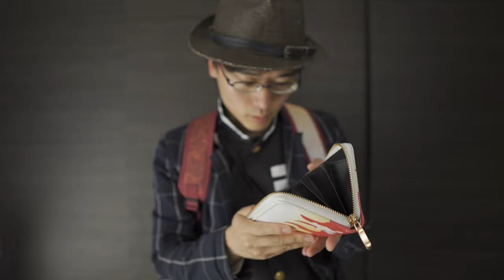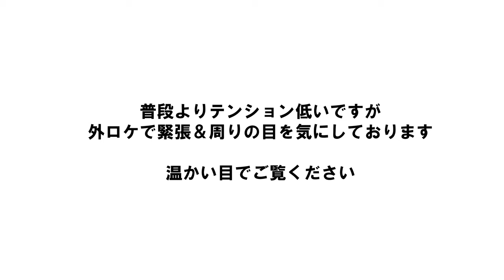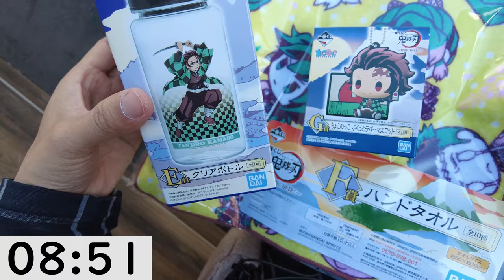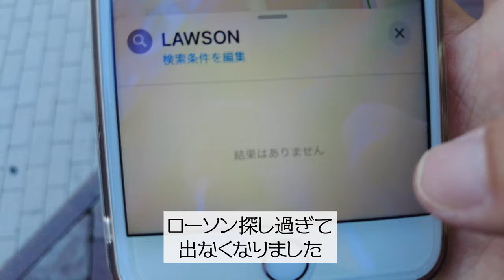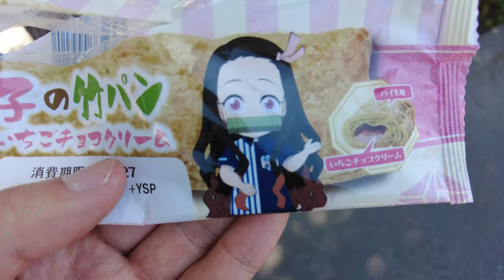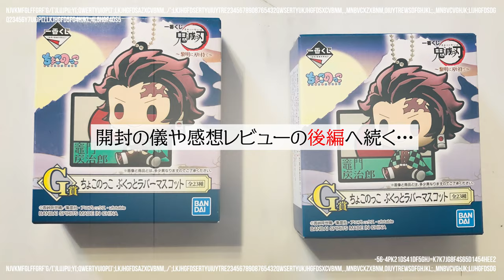【前編】鬼滅一番くじ1店舗1回引き全集中×最大10回でフィギュアGETを本気で狙って行く！【黎明に刃を持て】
一店舗一回引き全集中×１０一番くじ 鬼滅の刃 ～一番くじ 鬼滅の刃 ～黎明に刃を持て編
。こちらの前編です。